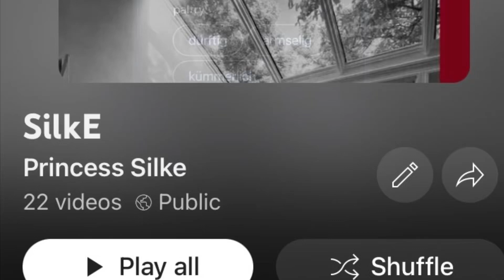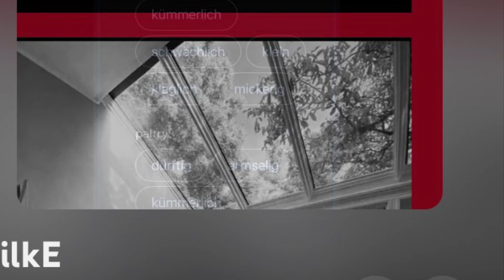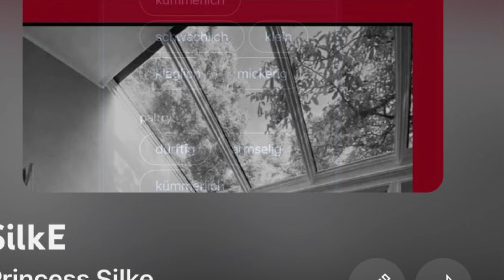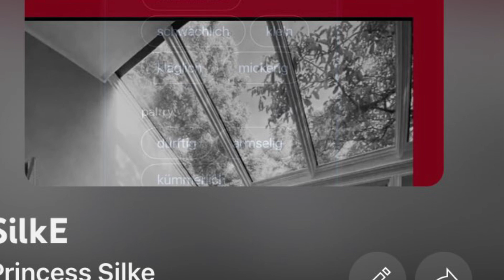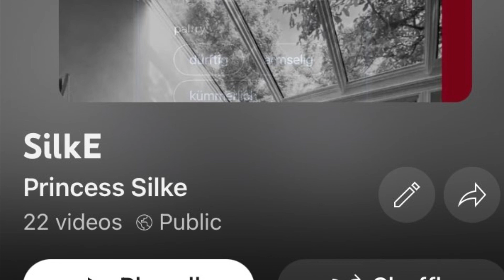89-26 DAY knows me like the LIGHT of his MINE: come rain come shine!!